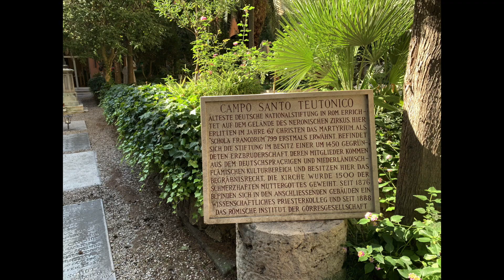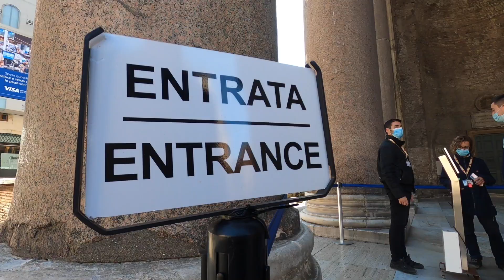All of ROME in 7 HOURS?! Is it even POSSIBLE? Italy VLOG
Is it even possible to see some of the highlights of Rome within one day? Most people say you need to spend at least 3-4 days to take a glimpse of the Italian capital.

We tried our luck and flew for a total of just 7 hours to the old city and were surprised about how many attractions we actually could not only see, but also go inside.
Of course the current Covid situation 'helped', since not many tourist came to visit the city at this time.

This day trip was the very next day after our climb on the Mt. Etna (see the linked video below from Europe's most active volcano).

Time stamps:

00:00 Departure at Catania airport
00:53 Vatican City
03:41 Castel Sant'Angelo
03:54 Piazza Navona
04:01 Pantheon
05:32 Trevi Fountain
06:49 Colosseum
08:57 Roman Forum

Music used in this video:
➜ Siine - Be Free With Me
➜ Johannes Bornlof Beauty Lives in Me
➜ DJ Denz - Good Things Will Come
➜ Particle House - I Don't Mind
➜ More Than Family - Italian Nights
➜ Max Anson - Gladiator Arena